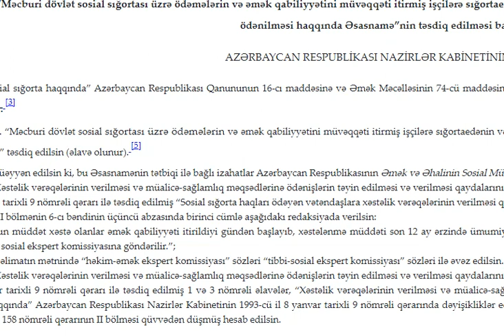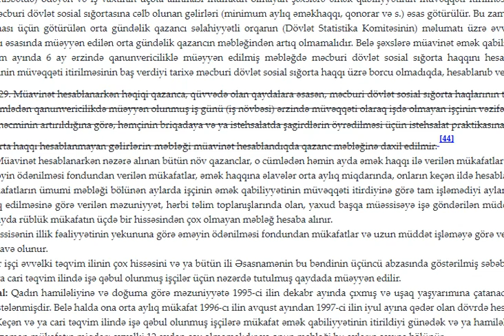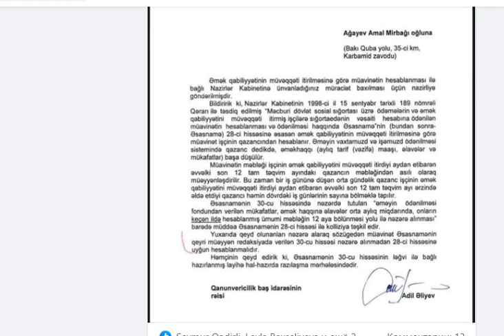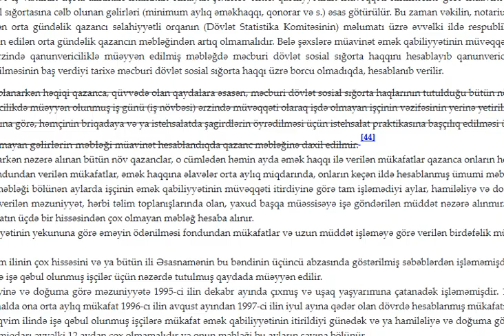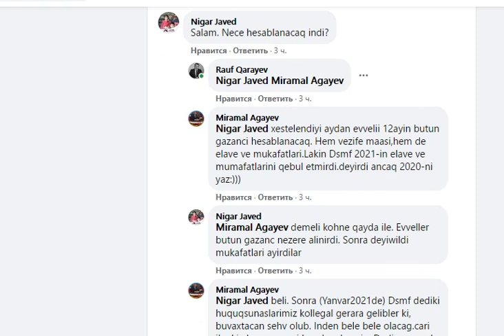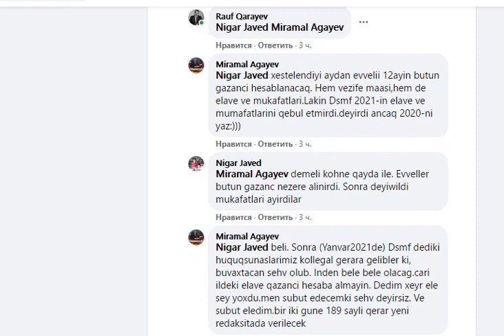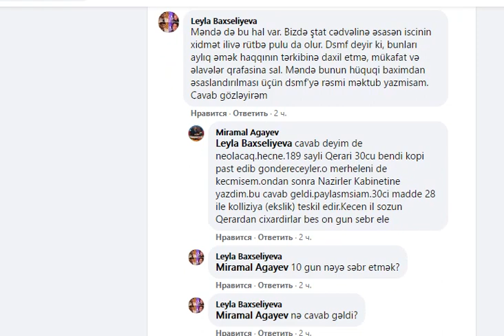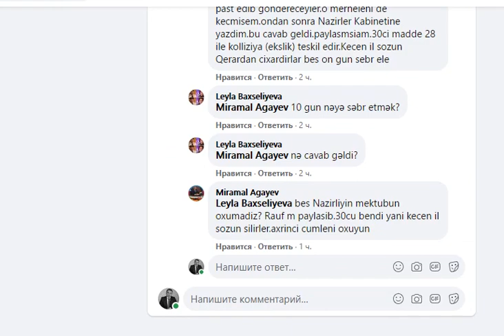NK 189 qərarında vacib dəyişklik gözlənilir.